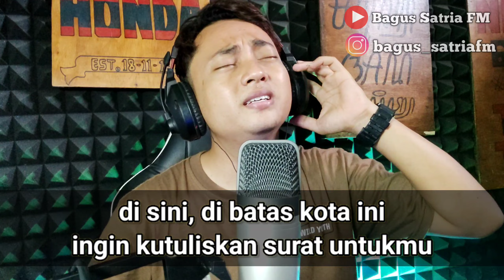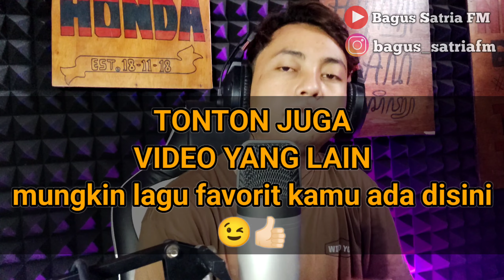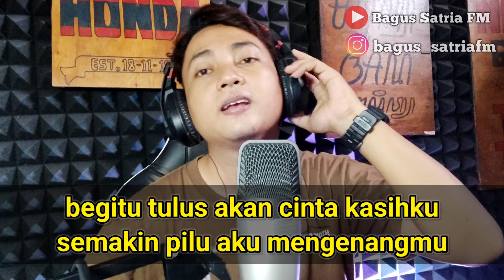Disini dibatas kota ini - karaoke duet tanpa vokal cewek dangdut koplo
Channel kedua
Bagus Satria TV :